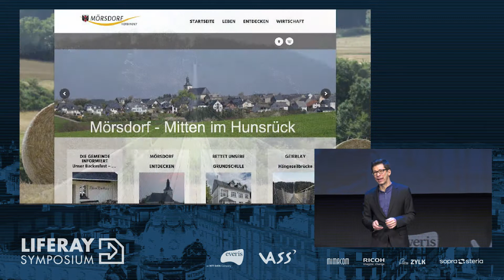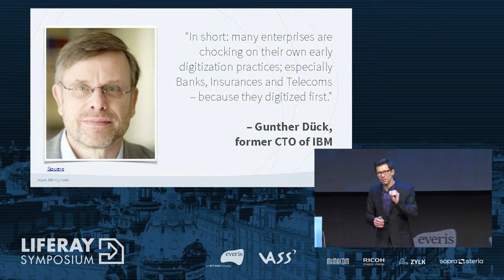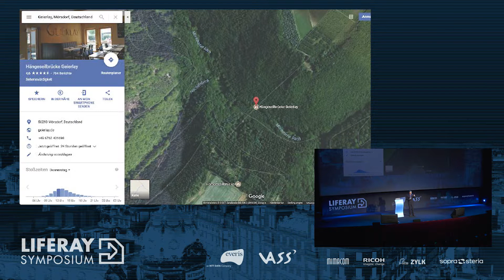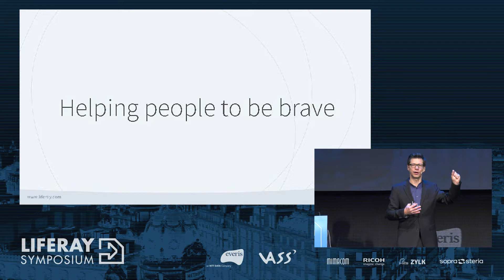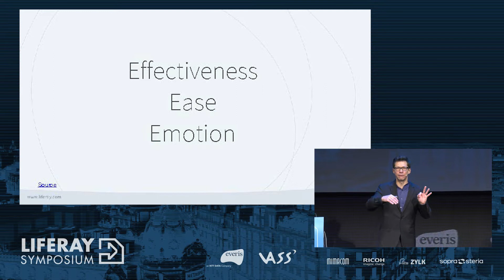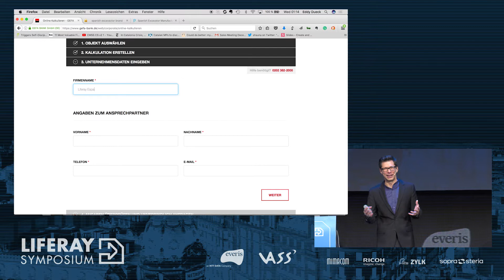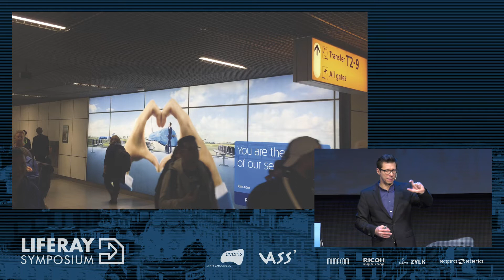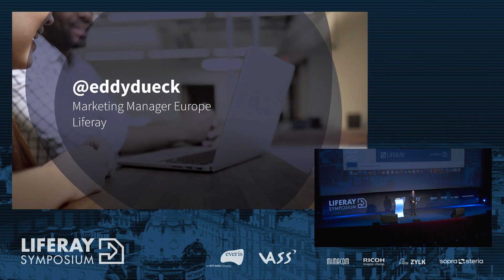Creating and Keeping Momentum: proven principles for exceptional costumer experiences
Liferay Symposium Spain 2017
Creating and Keeping Momentum: proven principles for exceptional costumer experiences in an ever changing world
Edmund Duek, Liferay